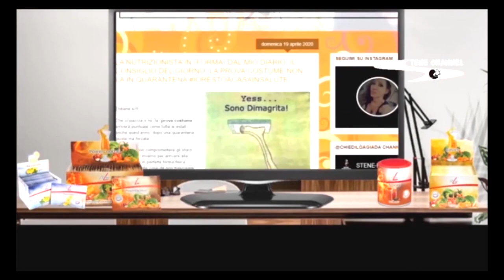REGGIANA-PISA 1-1 SERIE B 1992-93 GOL DI SCARAFONI E ZANNONI SERVIZIO DA A TUTTA B.